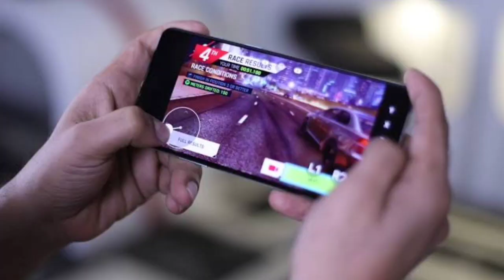Airtel 5G की बड़ी खुशखबरी - Airtel 5G Launch Date, 5G Plan Cost, Airtel 5G Speed | 5G In 2 Months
Airtel 5G की बड़ी खुशखबरी - Airtel 5G Launch Date, 5G Plan Cost, Airtel 5G Speed For All | Airtel 5G In 2 Months

Bharti Airtel showcased 5G’s high-speed, low latency capabilities to transform the future of video entertainment and take the user experience to the next level. It is expected that an auction for 5G spectrum would be conducted within the next two months and the formal launch of the service later this year - possibly around Independence Day.

Guide4Tech Ujjwal.. :) :)